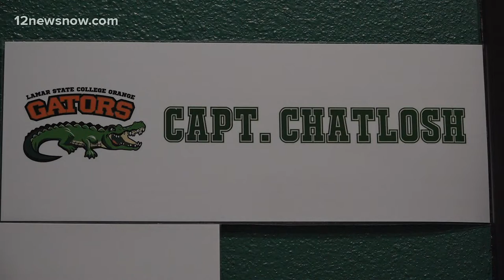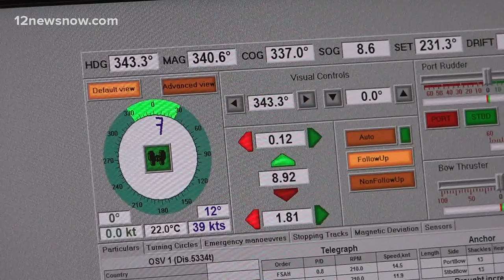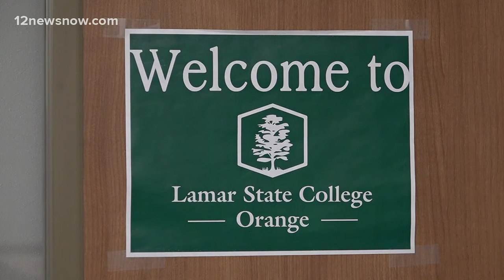Lamar State College Orange program provides students with hands-on training in maritime industry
Some maritime companies are offering sign on bonuses that range from $1,500 to $2,000.